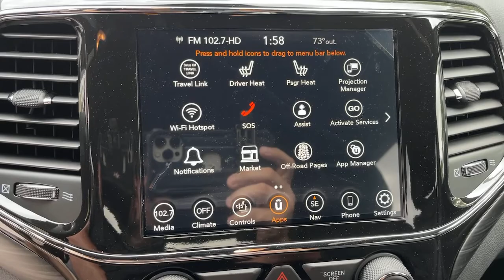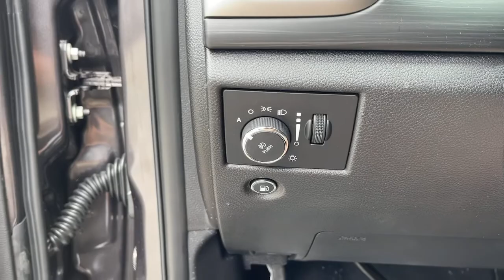2021 Jeep Grand_Cherokee Monrovia, Pasadena, Los Angeles, Montebello, Azusa, CA M210766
Granite Crystal Metallic Clearcoat New 2021 Jeep Grand_Cherokee available in monrovia, California at Monrovia CDJR. Servicing the Pasadena, Los Angeles, Montebello, Azusa, CA area.
2021 Jeep Grand_Cherokee Laredo X - Stock#: M210766 - VIN#: 1C4RJFAG6MC678680

Monrovia CDJR
1305 S Mountain Ave

4WD.